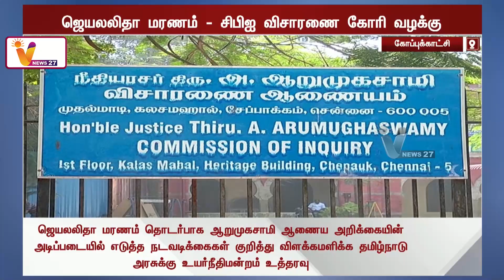ஜெய மரணம் - அரசு எடுத்த நடவடிக்கை என்ன? | Jayalalithaa | ADMK | Government | Chennai High Court